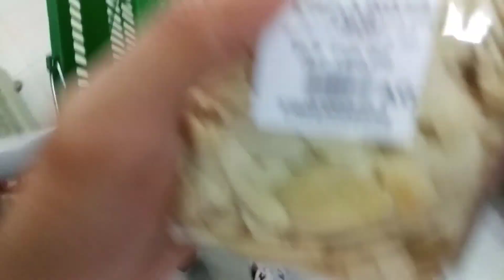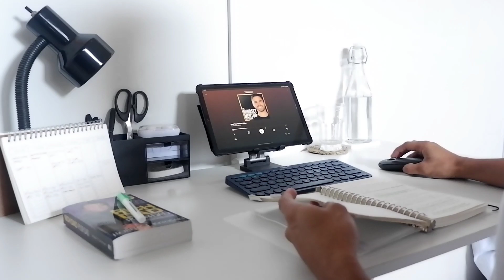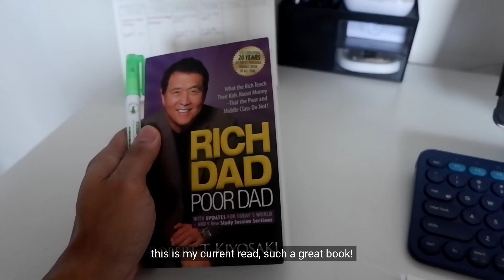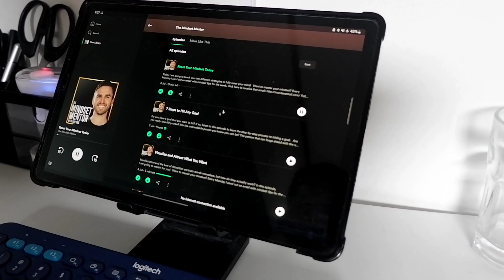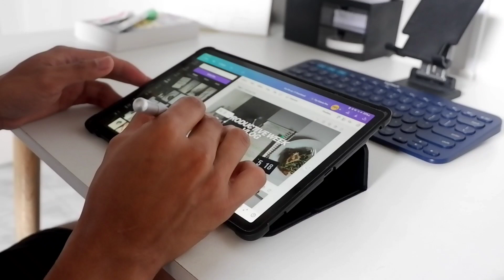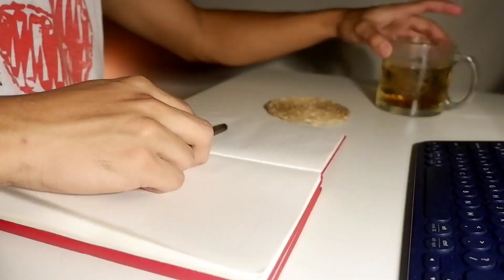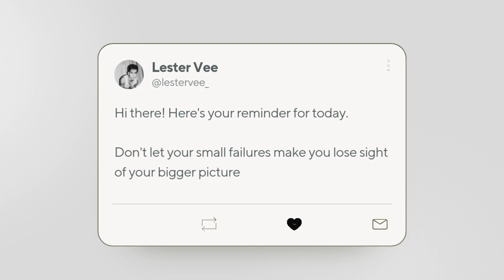productive week vlog 📚 study session, gym workout, desk organization, 5AM Club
another vlog of week productivity! hope you enjoyed this one too, and may you have also a productive day/week ahead! continue on working and focusing, you're doing well :)

faqs:
what camera you're using?- Xioami S2 / Fujifilm XA3
what editing software you're using?- VLLO / Vegas Pro